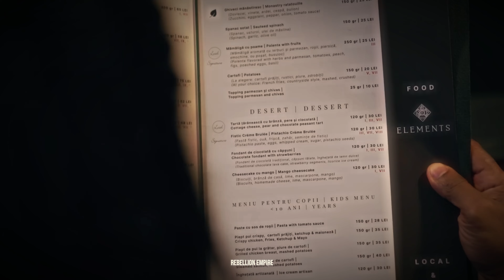Andrew Tate - On My Own 🌊 (Music Video 4K)